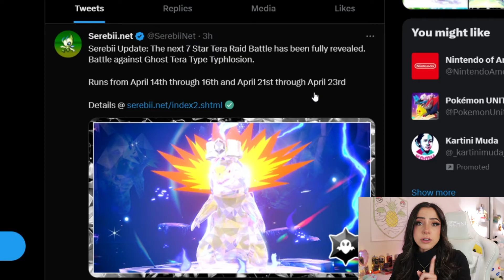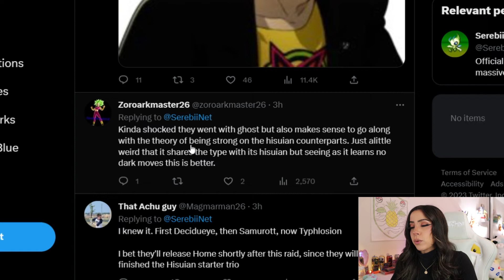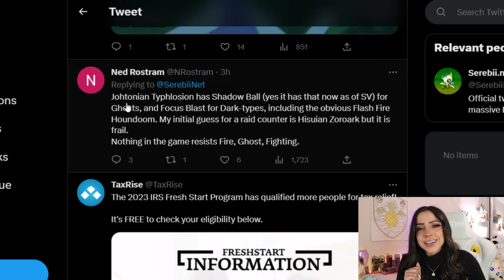The Next 7 Star Raid Ft. TYPHLOSION Has been Announced! | Pokemon Scarlet & Violet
Our next 7 star tera raid battle has been announced ! Here's everything we know so far!